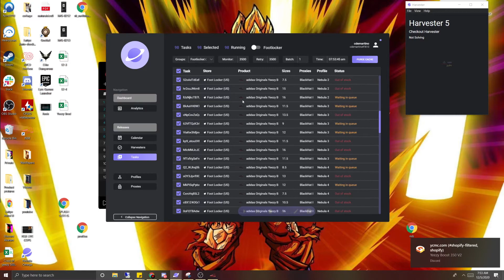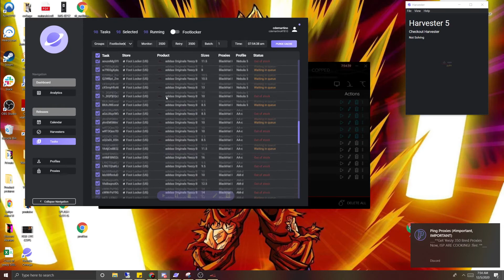NEBULA LIVE COP YEEZY 350 CORE BLACK "BREDS"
In this LIVE COP episode of resell vlogs I use Nebula to cop and resell sneakers. Normally I run Nike Shoe Bot (NSB). This is a sneaker bot Live Cop. In the life of a reseller this was a good day! Reselling sneakers and botting can be tough but this makes it worth it! sneaker bot and NIKE SHOE BOT GUIDE. JORDAN 1, YEEZY 700, YEEZY 350, NIKE SHOE BOT AND SNEAKERS

I am getting asked a ton of questions and I love answering them, but some of the questions I am being asked I am not able to answer with one simple response. I cannot tell you enough times if you are having any trouble or questions on a weekly basis, spend the money and just join the group. A lot of the questions I am being asked make me wonder why you are not pounding on the door to get into the group. No disrespect at all but when I started botting I searched everywhere for something like this and it simply didn't exist. The amount of money I would have paid for someone to answer my questions will blow your mind.